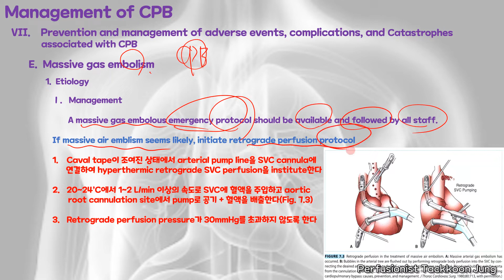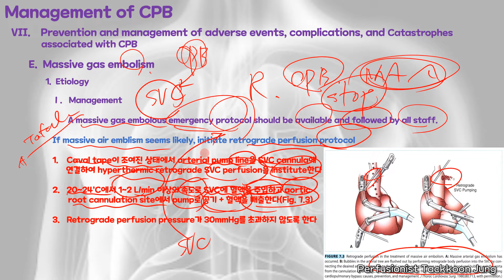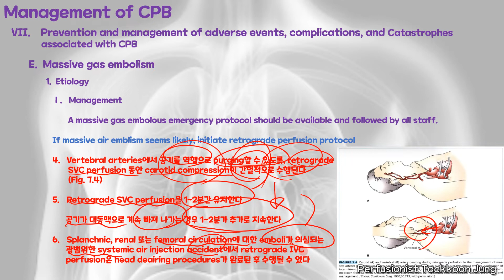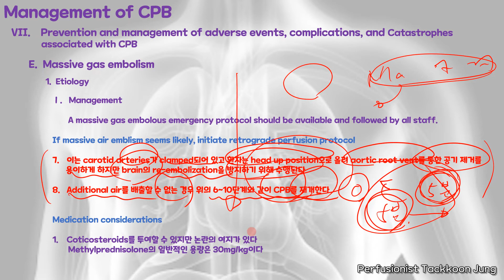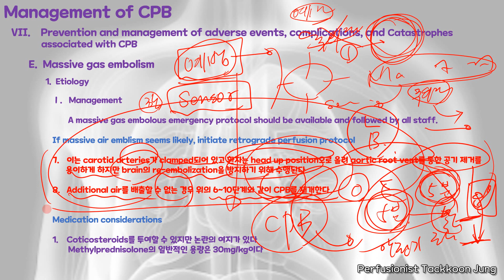Hensley's Practical Approach to Cardiothoracic Anesthesis Hemodynamic management, Massive gas emboli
Hensley's Practical Approach to Cardiothoracic Anesthesis Hemodynamic management, Massive gas embolism.